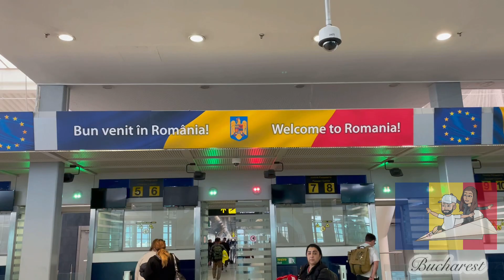EXPLORING BUCHAREST'S OLD TOWN, TRYING OUT SARMALE & WALKING AROUND REVOLUTION SQUARE! 🇷🇴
Join me, Brooke and my parents as we explore the historic city of Bucharest, the capital of Romania!
We visit the city centre, the Old Town, take a look around the main attractions where we noticed the cities many churches, we spend time in Revolution Square and enjoy a few beers along the way!